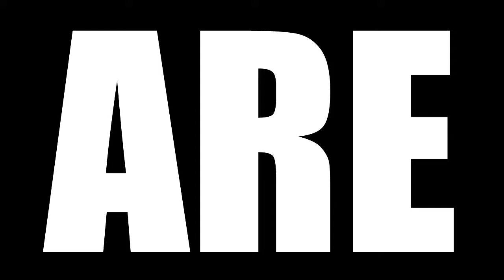THE WALKING DEAD SEASON 10 EPISODE 19 REACTION | ONE MORE